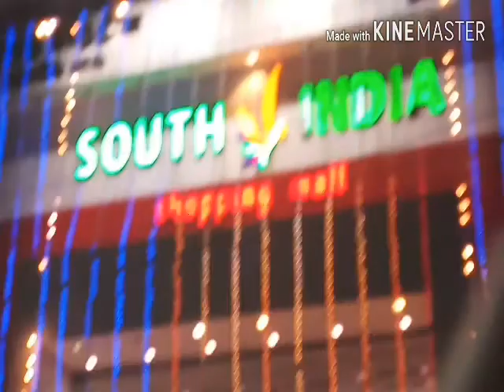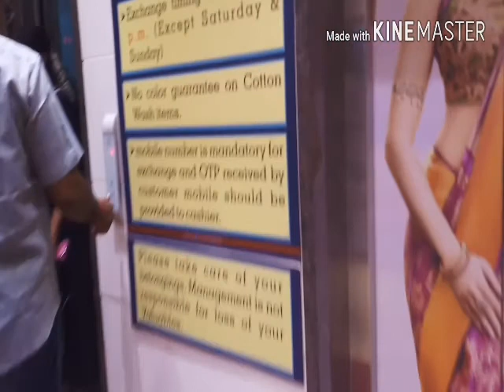My child birthday small shopping